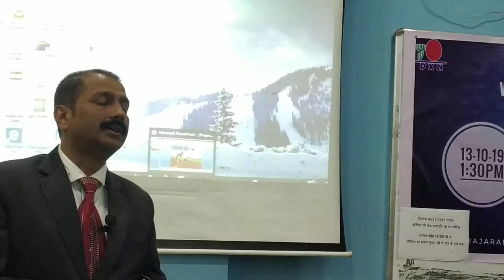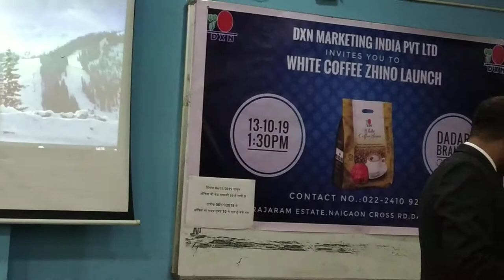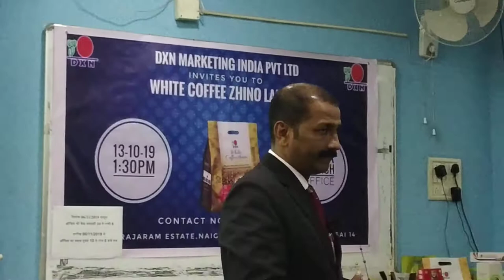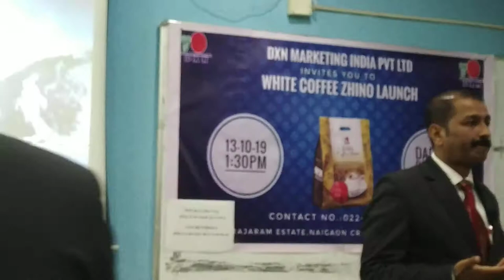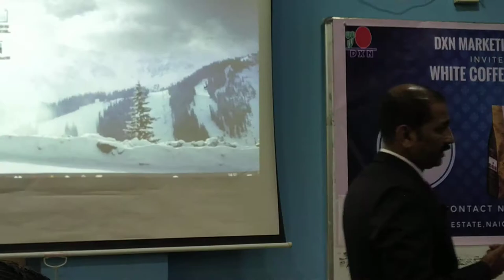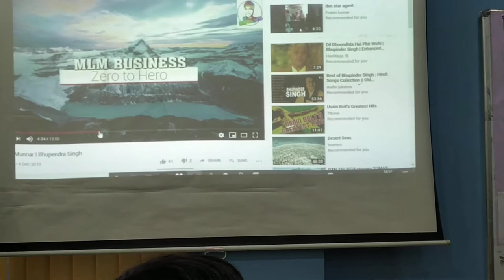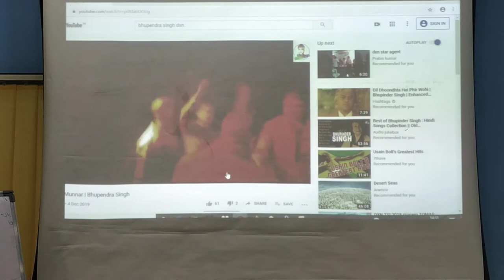Mukesh Verma_Part-2